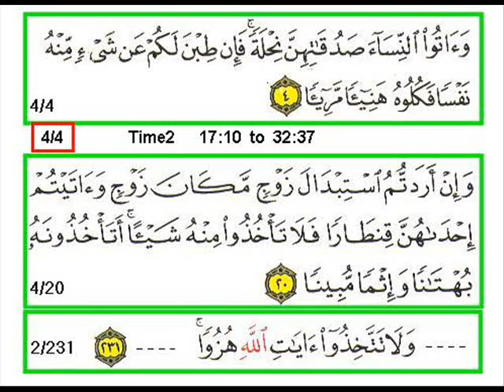Sura 4 Verse 3 4 B